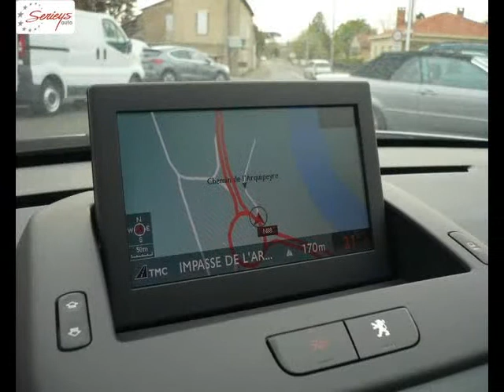PEUGEOT 3008 Diesel neuve à 23000 €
PEUGEOT 3008 1.6 HDi 16V 112ch FAP Allure Blanc Boîte manuelle - 10 km - Mise en circulation le 10/09/2012 - en vente à Albi au prix de 23000 €. Voir l'annonce en ligne

Le garage Seyries Automobiles d'Albi (81) propose à la vente cette PEUGEOT 3008 1.6 HDi 16V 112ch FAP Allure occasion n°649.

    GARAGE SERIEYS

    274 AVENUE ALBERT THOMAS

    81000 ALBI France